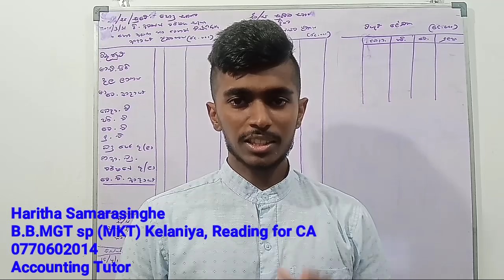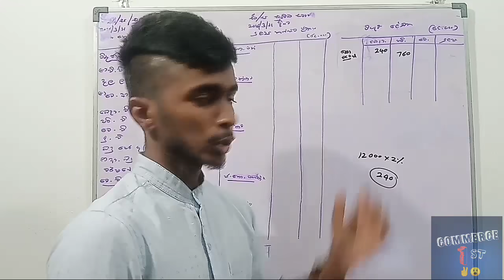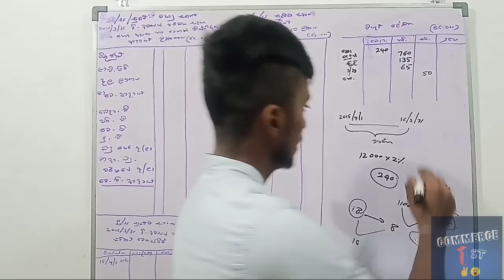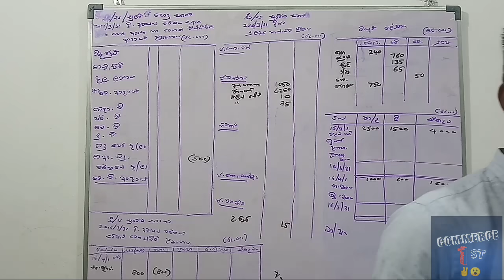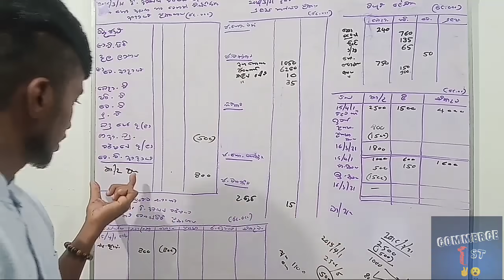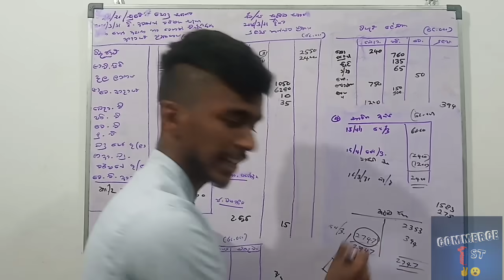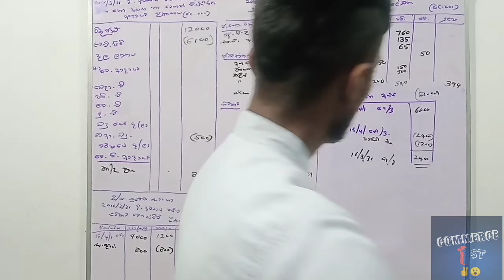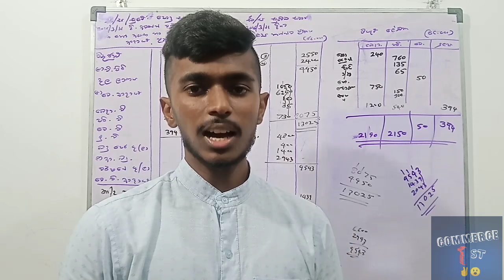Company Accounts - සමාගම් ගිණුම්කරණය - Sinhala medium 🇱🇰 2016 A/L - Commerce 1st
Haritha Samarasinghe
B.B.Mgt sp (MKT) Kelaniya, Reading for CA
Accounting Tutor